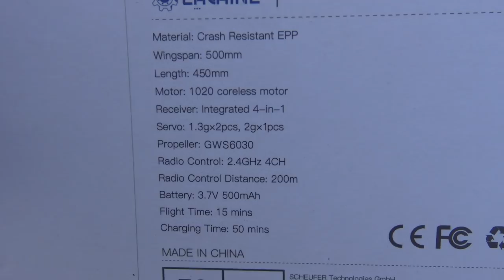Eachine Mini P-47D Bubbletop Warbird EPP 500mm Wingspan RTF 6-Axis Gyro for Beginner Maiden flight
This is Eachine’s easiest RTF high scale Warbird for beginners, its ultra light flying weight makes you can fly it everywhere without worrying about the air regulation. With the help of the versatile and smart Flight Controller inside the plane, this plane makes it possible for almost anyone to learn to fly successfully, without worrying about lose control and crash. The modular design and detachable wings and tail make it even easier for outdoor flying.

Description:
Brand Name: Eachine
Item Name: Mini P-47 Razorback Bonnie Warbird
Material: Crash Resistant EPP
Version: RTF with Flight Controller 6-Axis Gyro Stabilizer
Wingspan: 500mm
Length: 450mm

Configuration:
Motor: 1020 coreless motor
Receiver: Integrated 4-in-1
Servo: 1.3g*2pcs for elevator / rudder, 2g*1pc for aileron
Propeller: GWS6030
Radio Control: 2.4GHz 4CH
Radio Control Distance: 200m
Flying Weight: 90g
Battery: 3.7V 500mAh
Landing Gear: Triangle Removable
Flight Time: 15 minutes
Charging Time: 50-60 minutes

Features:
1.Eachine’s first high scale RTF Mini P-47 Razorback Bonnie Warbird with Flight Controller, 4ch Radio, Lipo battery and charger, nothing extra to buy or provide
2.Detachable main wing / tail wing / landing gear, glue-free assembly, portable for outdoor flying.
3.Equipped with 6-Axis high sensitivity Gyro, fly super stable, the best choice for beginners.
4.Three different flying modes (Beginner / Middle / Advanced) for different flying experience can be changed at the flip of a switch.
5.One Key Return Home Function: when it flies too far away or out of control, just press one button and it will fly back.
6.Auto-launch feature for super easy hand launch and slow fly, agile and accurate control.
7.Different sensitivity options: one switches to choose different sensitivity for control surfaces.
8.Super reliable radio control distance up to 200 meters without loss of signal.
9.Low battery indicator for plane: when the plane battery is low, the radio will have “Beeping” to remind the pilot to fly back.
10.Low battery indicator for Radio: when the radio battery is low, the radio will have “Beeping” to remind the pilot.
11.Throttle Protection: the throttle will not working if you don’t unlock it while you power on the plane.
12.Digital Trimming: with trimming button for aileron, elevator, and rudder.
13.Gear Box Drive: Propeller driven by gear box, high efficiency and powerful, easy for maintenance.
14.Low Voltage Protection Board inside battery to avoid over discharge
15.Quick-Charge USB charger will fully charge your 3.7V 500mAh battery in 50-60 minutes.
16.High quality durable EPP material, built-in carbon fiber spar for enhancement, super crash resistant.
17.Pre-applied vivid shining decals make your plane easy to be seen in the sky.
18.Built-in Carbon Fiber strip inside wing and aileron / tail will give precision and sharp action to your inputs.
19.Optimized air-cooling design will keep your motor safe from overheating.
20.Full line of replacement / spare parts available.

RTF Includes (Everything you need to fly is included.):
1 * Eachine Mini P-47 Razorback Bonnie Warbird
1 * Pre-installed Motor, propeller and all the hardware.
1 * Pre-coded Flight Controller and 2.4 GHz Receiver with servos
1 * Pre-bind Eachine 2.4Ghz 4ch Radio Controller
1 * 1S 3.7V 500mAh Lipo Battery
1 * USB Charger
1 * Extra Propeller
1 * Landing gear sets
1 * Manual
1 * Screwdriver